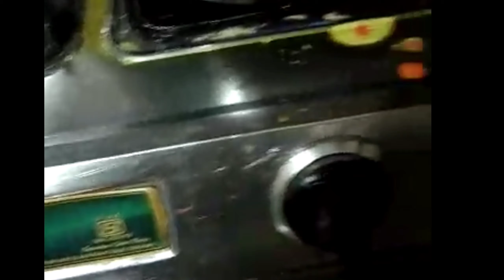मेरे मायके की थोड़ी सी झलक देखिए👁️👁️।dophar k khane me aaj kya banaya,or fast k liye kya banaya 👁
Kese he aap sab aasha karti hun k achhe hi honge,

Aaj k video me mere mayake ki thodi si jhalak dikhai he

Or aaj k khane me kya banaya vo sab bataya he,